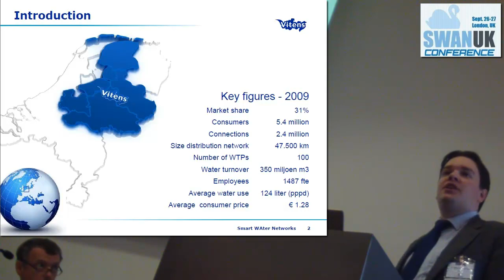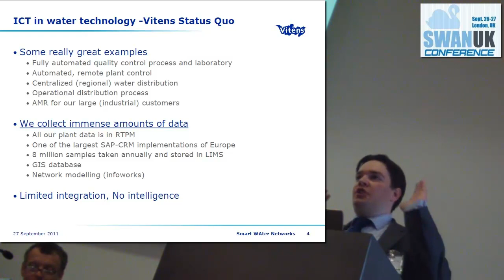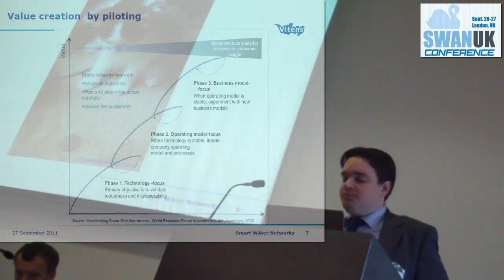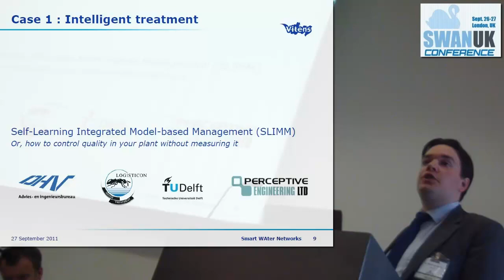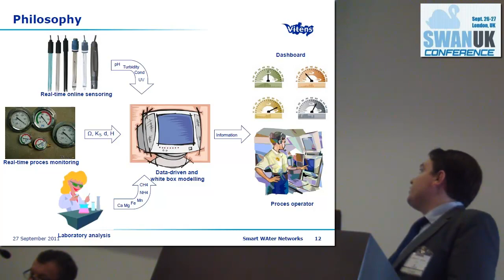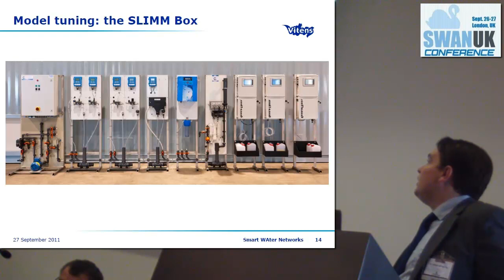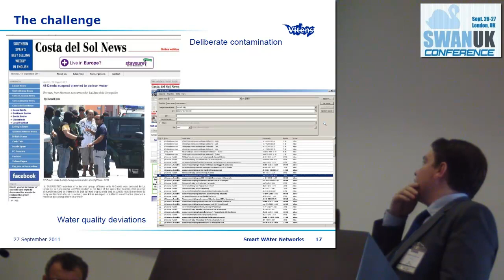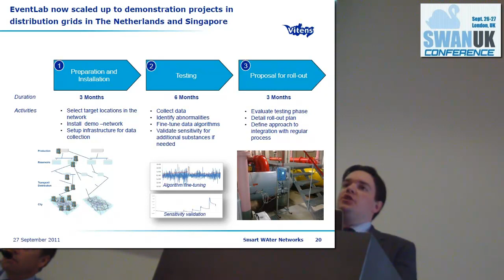Dr. Wilbert Van De Ven from Vitens speaking in SWAN UK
Dr. Wilbert Van De Ven, Process Technology Manager in Vitens,  delivers his talk titled "Toards an Intellgent Water Supply - The Vitens Way" in the SWAN UK Event, Spetember 27 2011, The Barbican, London.